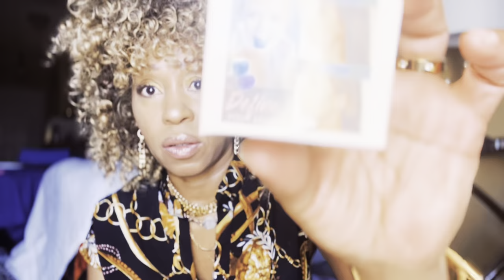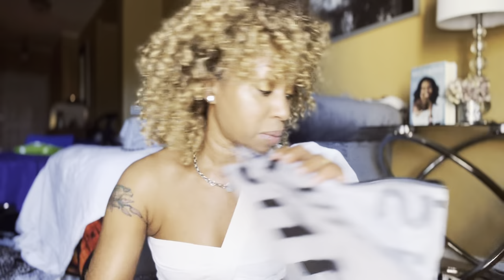Shein Haul 2022 Fendi First Replica Bag & More!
Fendi First Replica Bag:
White

Make up
Estee Lauder Double Wear: 5W1
Makeup forever concealer HD:41
Lip Gloss: Fenty Sweet Mouth
Eye Shadow: Urban Decay Chocolate Palette Gold and Orange The end was the lightest brown in the James Charles Pallette